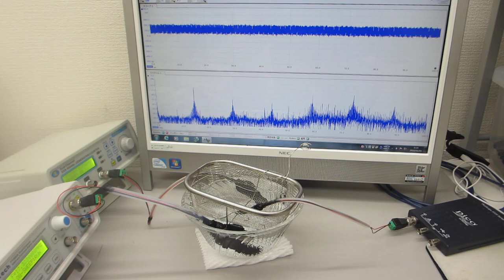ガラス容器を伝搬する超音波のダイナミック制御システム（超音波システム研究所）